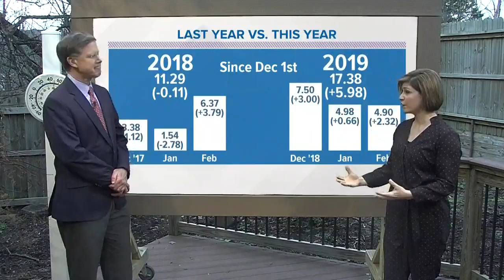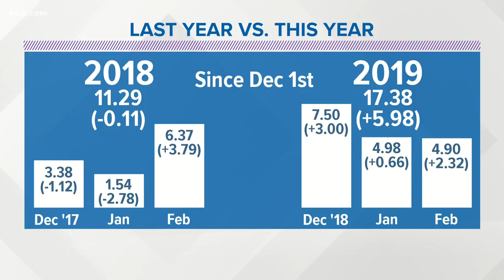Ask Todd: We're waterlogged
A dry start to the week may have you feeling otherwise, but the truth is, we're waterlogged.
And with inches of rain on the way over the next week... we want to look at how that could impact yearly totals in East Tennessee.